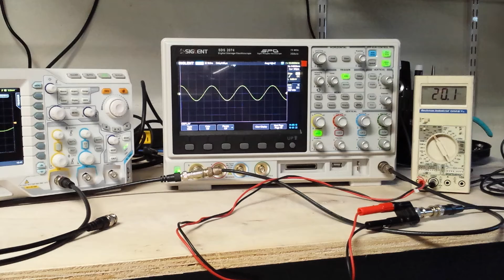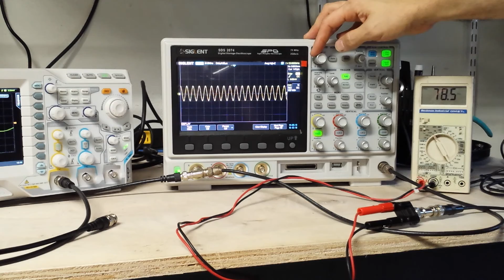Siglent SDS2074 waveforms/sec performance 1 of 2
Taking a quick look at the trigger out for the SDS2074.  The two related videos were captured in two sessions.  I pulled out the sections related to waveform trigger speed.